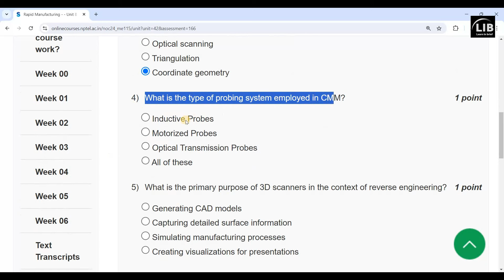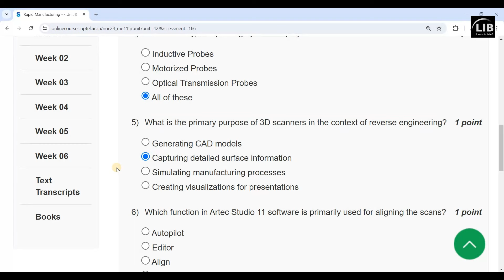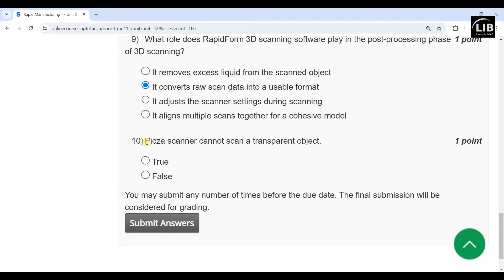Rapid Manufacturing Week 5 Assignment Answers | NPTEL July 2024 | Learn in brief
In this video, we provide detailed answers and explanations for the Week 5 assignment of the NPTEL course on "Rapid Manufacturing." We cover the foundational concepts, key technologies, and initial practices for implementing rapid manufacturing processes discussed in the 5th week. Whether you're a student preparing for exams or a professional in the manufacturing industry, this video is designed to help you understand and apply rapid manufacturing principles effectively.

Your Query:
NPTEL Rapid Manufacturing week 5 answers
NPTEL Manufacturing week 5 assignment solutions
Rapid Manufacturing NPTEL course week 5
NPTEL Rapid Manufacturing answers week 5
Industrial Manufacturing NPTEL week 5 assignment help
NPTEL week 5 course answers
Rapid Manufacturing week 5 exam preparation
NPTEL Industrial Manufacturing week 5 solutions